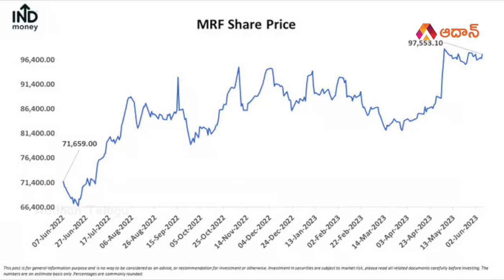MRF టైర్స్ సక్సెస్ స్టోరీ | MRF Tyres Success Story | Madras Rubber Factory | K.M.Mammen Mappillai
Watch MRF టైర్స్ సక్సెస్ స్టోరీ | MRF Tyres Success Story | Madras Rubber Factory | K.M.Mammen Mappillai | MRF Share Price | MRF Cricket Bat | Telugu Success Stories | Aadhan